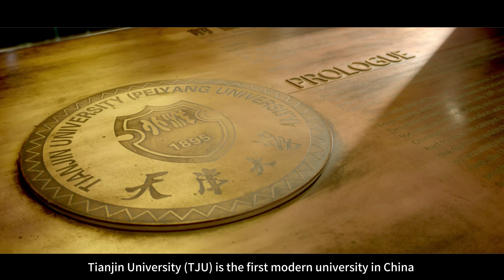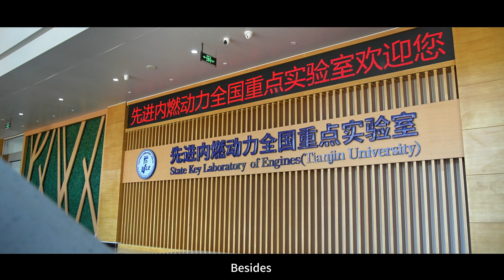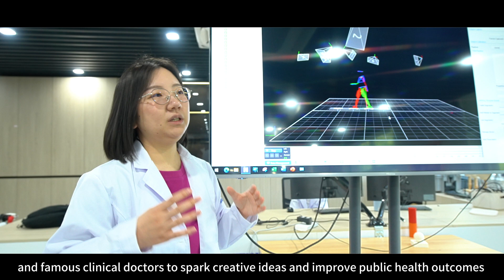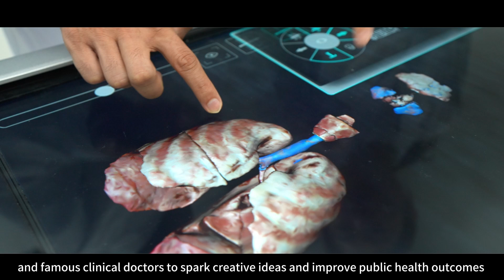Discover Cutting-edge Research at Tianjin University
Discover cutting-edge research at Tianjin University! From pioneering innovations in engineering to groundbreaking advancements in science and technology, Tianjin University is shaping the future with world-class research and collaboration. Watch this video to explore the latest breakthroughs and the impact of TJU’s research on the world